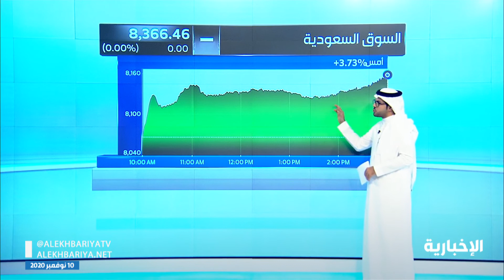انتعاش الأسواق العالمية بعد إعلان شركة "فايزر" عن اللقاح التجربيي لـ